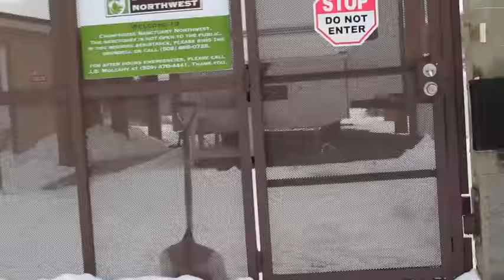A Brief Tour of Chimpanzee Sanctuary Northwest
By the time we've finished the morning cleaning, the chimpanzees have had their lunch, and we're ready to start thinking about the day's blog post, the chimps have usually settled down for afternoon naps, making photographing them a challenge. (Chimps like to sleep up high, and therefore out of sight of the camera lens.) This problem is compounded in the winter, when the chimps are feeling sleepier and snugglier than usual. There are some afternoons when we walk around the sanctuary aimlessly for hours trying to find some chimps to photograph for the blog post. Interestingly, they don't seem concerned at all with our troubles.

Today is one such day, so I thought I'd do something a little different: a brief video tour of part of the sanctuary grounds. (You'll notice we've gotten some snow.) You will spot a chimp or two, but I think you'll start to understand our struggles. If you didn't know better, you might not know there are chimps here at all.